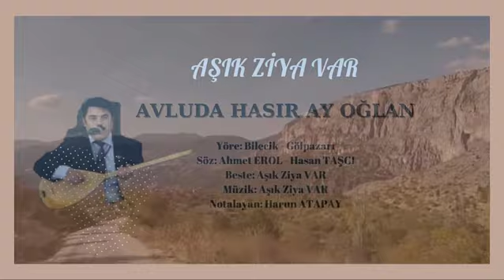BİR GÖLPAZARI TÜRKÜSÜ - AVLUDA HASIR AY OĞLAN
Türkümüz, 1949 yılının Temmuz ayında halk müziğimizin derleme ustası Muzaffer SARISÖZEN tarafından Gölpazarılı terzi Ahmet EROL’dan derlenmiştir. Ezgisine ulaşamadığımız ve derleme fişinde sadece ilk mısrası ve nakarat kısmının bulunduğu ‘Avluda Hasır Ay Oğlan’ isimli türkümüzün ikinci mısrası Hasan TAŞCI tarafından eklenmiş, türkümüzün ezgisi yöremizin kültürüne uygun olarak Aşık Ziya VAR tarafından bestelenmiştir.

Türkümüzün öyküsüne gelince; Osmanlı Devleti’nin son yıllarında Gölpazarı’nın dağ köylerinden birinde geçer. Aynı zamanda bu dağ köyünün etrafında oldukça fazla nüfusa sahip Ermeni köyleri de bulunmaktadır.

O yıl kış mevsimi oldukça uzun sürmüştür. Kasaba karlar altına bürünmüş, köylerin biri birileri ve kasaba ile irtibatı uzunca bir süre kesilmiştir. Köylünün böyle uzun ve karlı günlerde tek eğlencesi ise Kümele adını verdikleri küçük köy muhtarlığına yakın bir yerde gece vakitleri toplanıp Erfene tertiplemek, yanan soba üzerinde sıcak çay demlemek, karşılıklı oyunlar türküler, maniler, masallar ve tekerlemeler eşliğinde hoşça vakit geçirmektir. Kümeledeki erfeneye ağzı laf yapan, sazı sözü iyi olan köyün iki ozanı da aralıksız katılmaktadır. İşte böyle erfene gecelerinden birinde iki ozanımız gecenin oldukça geç saatlerinde biraz da Bedi köyünün beylerce üzümünden yapılma şıranın da etkisi altında kalmış halde iken biri birileri ile karşılıklı atışmaya başlamışlardır. Ağzı iyi laf yapan ozanımızdan biri sazını alır ve inceden inceden başlar, diğer ozan arkadaşını kızdırmaya. Bakalım ne der:

Avlu da hasır ay oğlan
Karın da kısır ay oğlan.

Etrafta yayılan gülüşmelere aldırış etmeyen diğer ozanımız bıyık altından hafifçe gülümser, sazını eline alır, üzüm şırasından bir yudum çeker ve başlar demeye; bakalım ne der:

Ah kısır olsun sağ olsun
Makbulümdür ay oğlan.

Kümele birden tam bir sessizliğe bürünür. Herkes ozanın bu aldırış etmeyen cevaba ne diyeceğini merakla beklerken, her iki ozan kaş göz işareti ile karşılıklı haberleşirler ve aynı anda vururlar sazlarının tezenelerine.

Alalım mı gâvur kızı alalım mı vay vay
Irakıyı şaraba da katalım mı vay vay……

Şaşkınlıklarını bir an için üzerlerinden atan diğer katılımcılarda her iki ozanın aynı anda çaldığı ve söylediği bu güzel hareketli ezgi eşliğinde yanlarında getirdikleri kaşıklarla hep birlikte başlarla oynamaya. Kümele’de bulunanlar ne dışarıda lapa lapa yağan kara ne de soğuğa aldırış etmeden güle oynaya hep birlikte eğlenir, uzun kış gecelerinde vakitlerini böyle geçirir giderler. Onlar ermiş muratlarına biz çıkalım kerevetine.

Erfene: Karşılıklı toplanıp eğlenmek, sohbet etmek.

HASAN TAŞCI – KASIM 2023